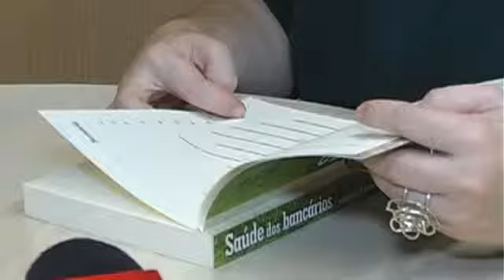Encontros de saúde - 2/4/2012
Psicóloga convida para reuniões no Sindicato. Primeira será no dia 9 de abril, com orientação de Renata Paparelli.